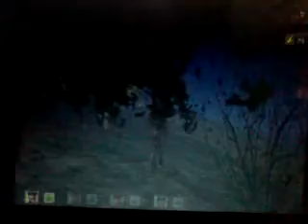Game pc Hidden and Dangerous Deluxe